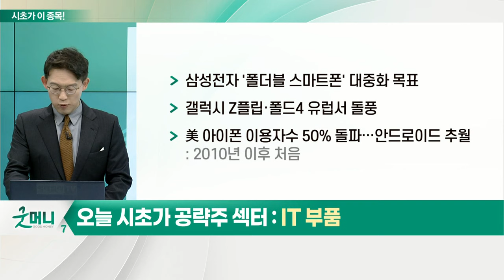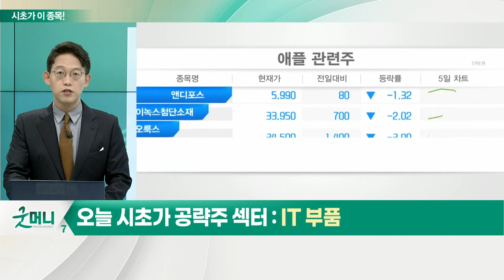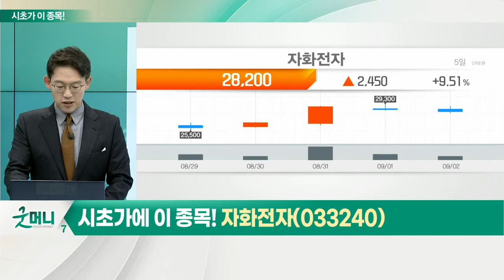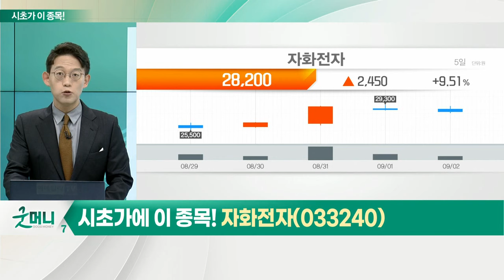자화전자(033240)... IT 부품_시초가에 이 종목 (20220905)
- 삼성전자 '폴더블 스마트폰' 대중화 목표
- 갤럭시 Z플립·폴드4 유럽서 돌풍
- 美 아이폰 이용자수 50% 돌파… 안드로이드 추월

- 카메라 모듈 부품 생산업체
- 손떨림방지(OIS) 및 자동초점(AF) 구동계 생산
- 삼성전자·LG이노텍 등에 부품 공급
- 애플 '아이폰15 프로' 부품 공급사 선정: 아이폰15, 2023년 출시 예정
- 1,900억원 투자해 애플 부품 공장 설립 계획
- 2023년 하반기 실적 증가에 초점